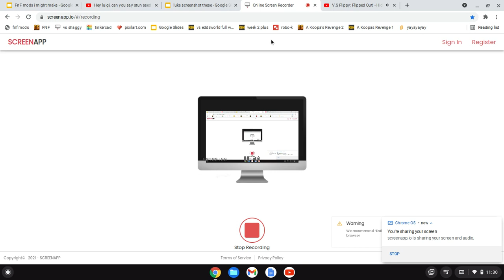Screenshot these luke